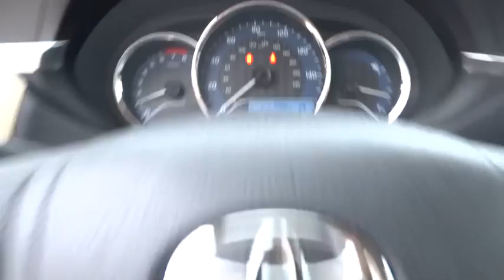2015 Toyota Corolla Conroe, The Woodlands, Spring, Tomball, Houston, TX 292861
2015 Toyota Corolla

Gullo Toyota
500 I-45 South